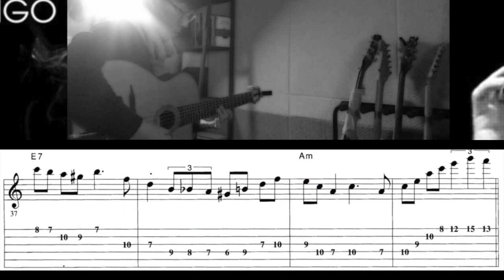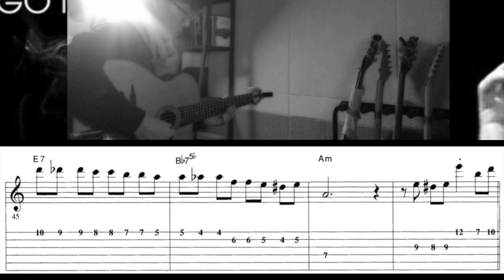Gypsy Jazz Guitar | Minor Swing Transcription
Minor Swing - Django Reinhardt
Guitare Transcription